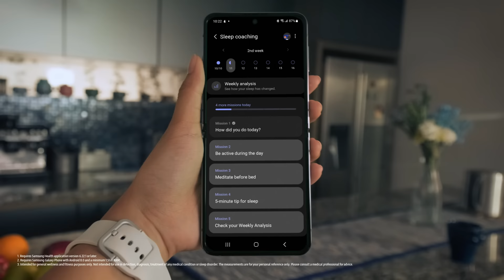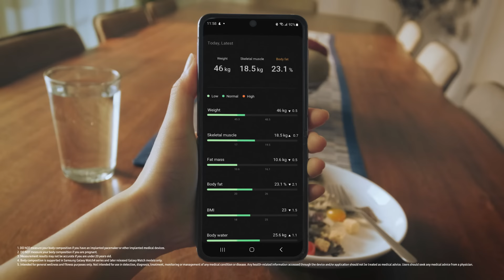Get informed, get better with Samsung Health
Unlock a healthier, happier you!

Build better sleep habits, keep your stress levels low, and get your body goals.